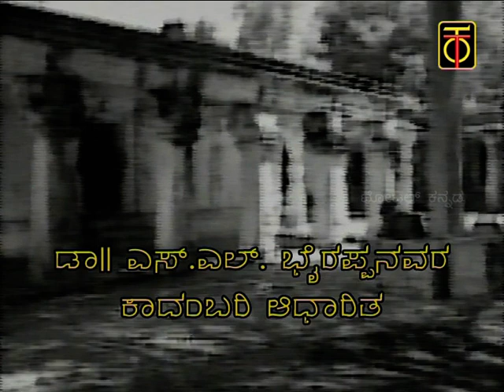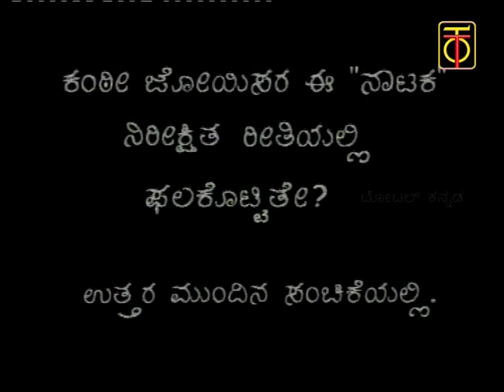Gruhabhanga (ಗೃಹಭಂಗ) | Episode-9 | Kannada Tele-Serial | SL Bhyrappa's Novels | Cinemaja